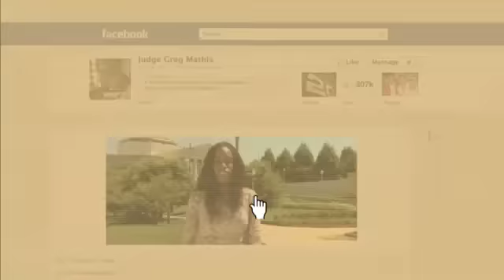Ask Judge Mathis - September 14, 2012